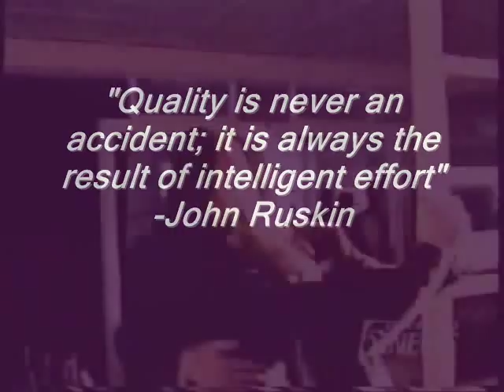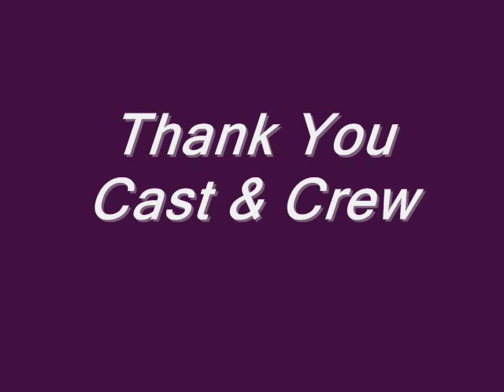Alias - Thank You and Farewell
A special thank you to the cast and crew of Alias.